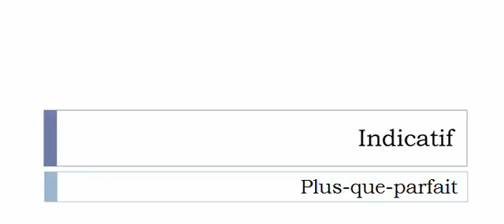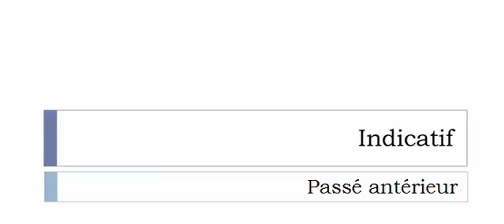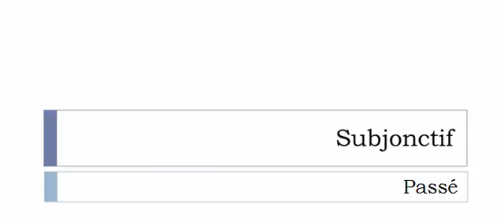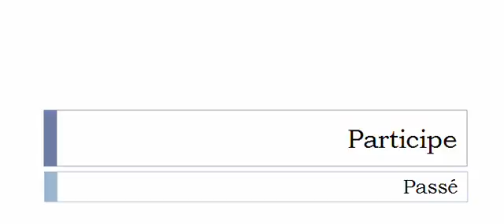French conjugation = Ragrafer